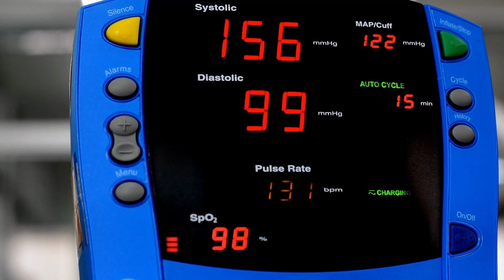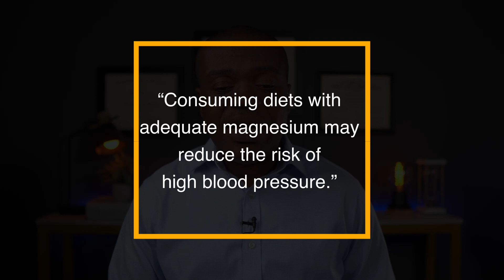7 Amazing Benefits Of Magnesium | Why You Need Magnesium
Magnesium is important for many processes in the body, including regulating muscle and nerve function, blood sugar levels, and blood pressure and making protein, bone, and DNA.
In this video I discuss 6 key benefits that may be derived from having adequate magnesium levels.